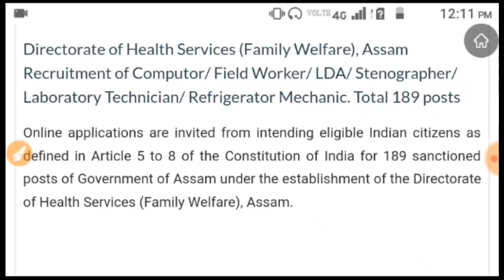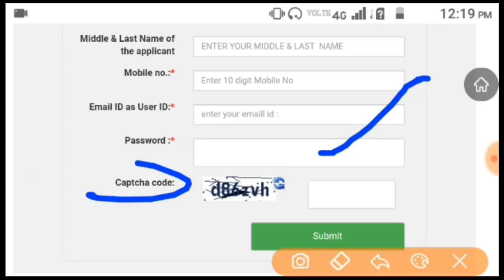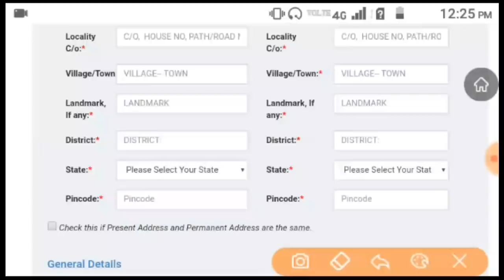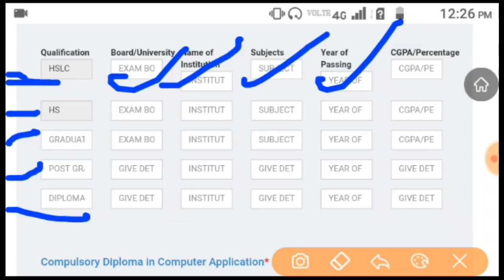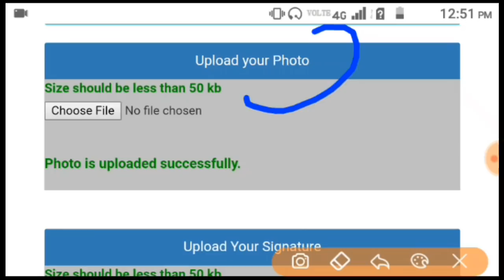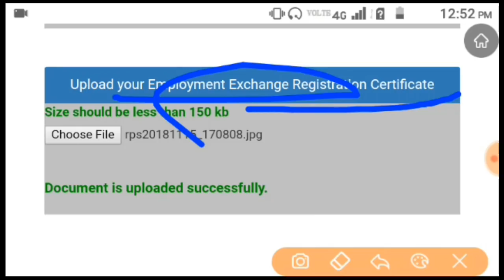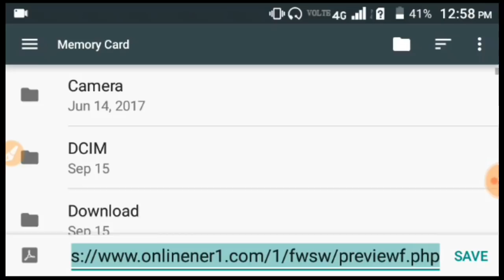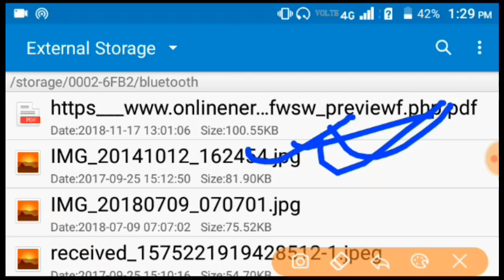DHS Assam Online Apply Grade iii Post// DHS Assam online apply// Director of health services assam